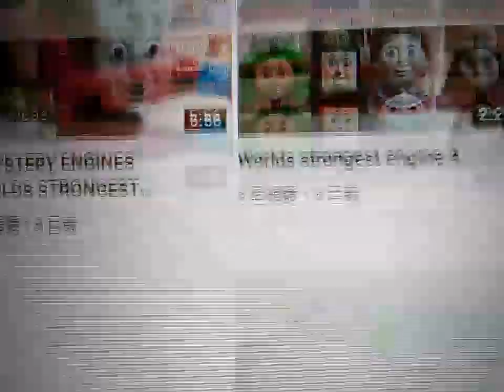Thomas AND Friends World's Strongest Engine 583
Artist: ZeRo-BaSs Song: Forgotten Aura